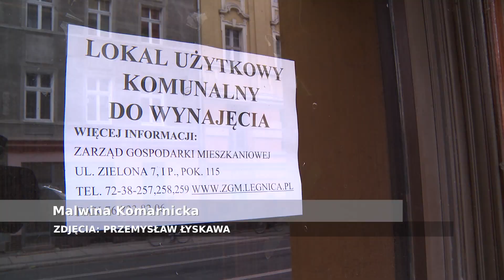LEGNICA. Przyszłość W-Z stoi pod znakiem zapytania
Czy jeden z najstarszych lokali w Legnicy, popularna kiedyś W-Z odzyska dawną świetność, czy może zamieni się w kolejną aptekę lub sklep spożywczy? Na razie stoi pusty i czeka na nowego najemce. Zarząd Gospodarki Mieszkaniowej chce, żeby ktoś zajął się tym miejscem. O tym czy tak się stanie dowiemy się 15 grudnia, w tym terminie odbędzie się kolejny przetarg.